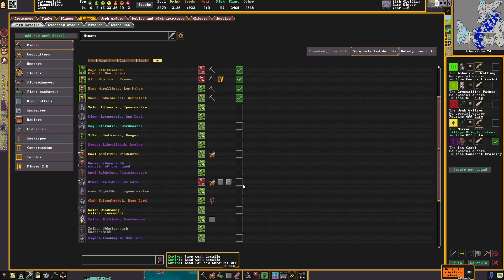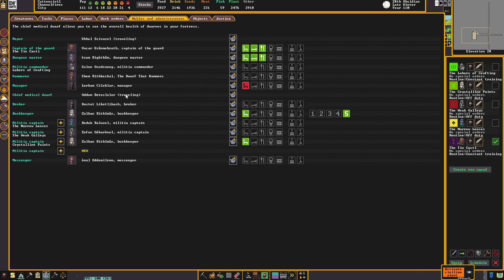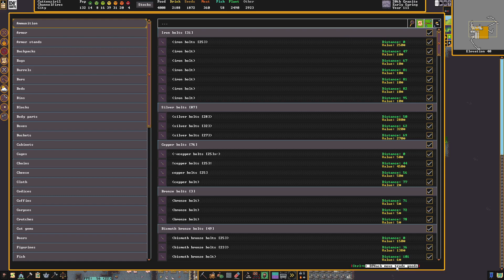They Came From The Deep... - Dwarf Fortress "Cattenziril" Ep. 42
Intro/Outro music is by Dakota Erickson, used with permission.